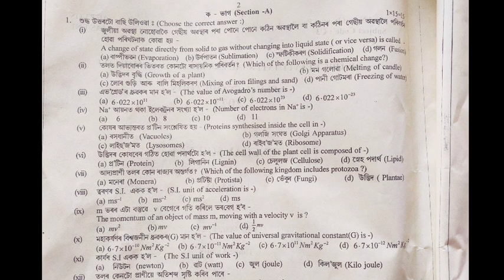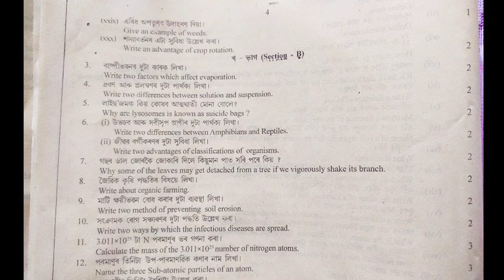general science class 9 annual exam Dibrugarh district 2023